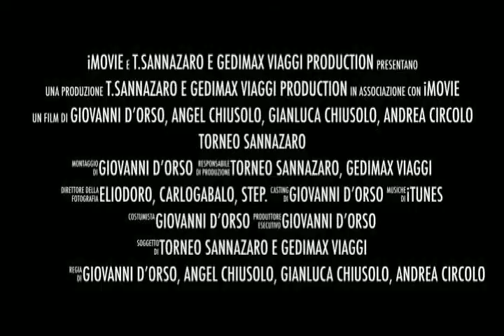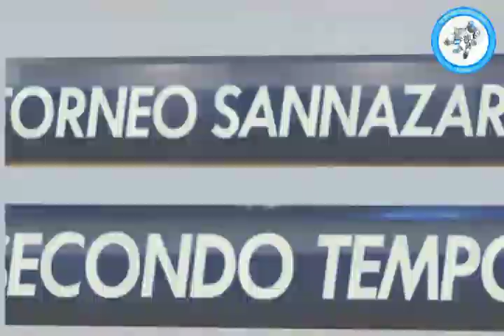Skarsenal VS GB Vico